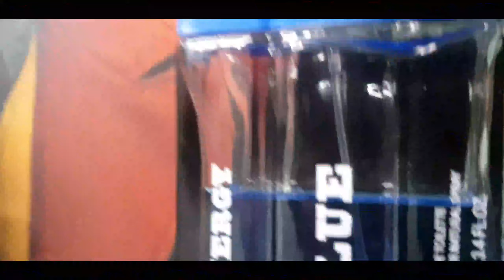Best Fragrances for men | every occasion - Fashion and Fragrance